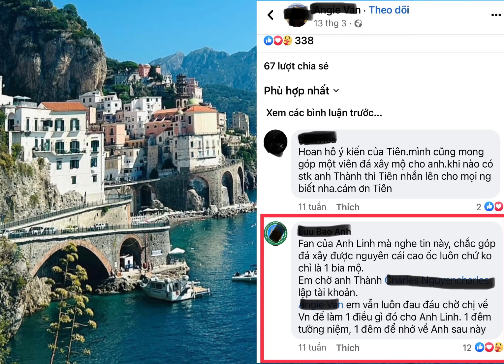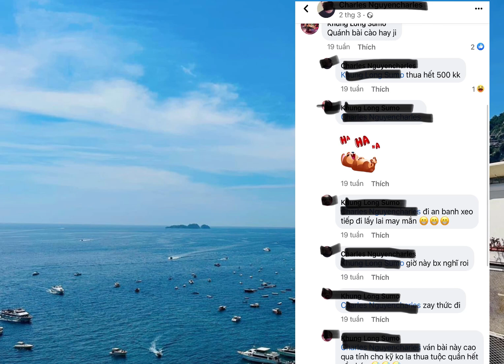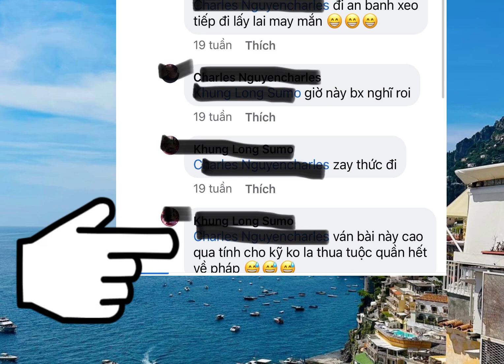Luu Bao Anh 1 fan ủng hộ Hồng Phượng nhận định về tiền quyên góp xây mộ | Hồng Loan - Ông Thành .